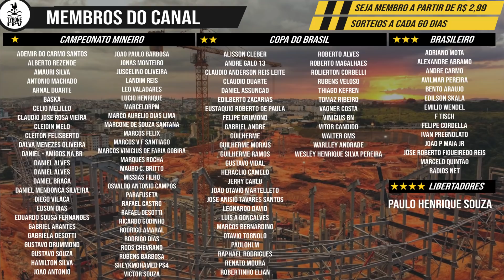ARENA MRV | 3/11 VOEI POR DENTRO DA PASSARELA DA 040 | 29/06/2021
BANCO INTER
Agência 0001
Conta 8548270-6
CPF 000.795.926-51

Muito Obrigado

* 1 numero a mais para cada mes que for membro

* 1 camisa de jogo oficial 2021 listrada
* Para esse primeiro sorteio você deverá se tornar membro até as 23:59 do dia 12/07
* Para os próximos Sorteios (13/07 13/09 13/11) por exemplo: vc deverá ser membro a pelo menos 30 dias.

🔥Regulamento Boné do Canal Tyrone FPV🔥

* Para concorrer como inscrito você deve:
* Comentar nesse video somente as palavras "QUERO GANHAR UM BONÉ" até as 23:59 do dia 12/07
* Para esse primeiro sorteio, todo usuário inscrito e que comentou nesse vídeo concorre ao boné Tyrone FPV
* Para os próximos Sorteios (13/07 13/09 13/11) por exemplo: vc deverá ser inscrito ha pelo menos 30 dias.